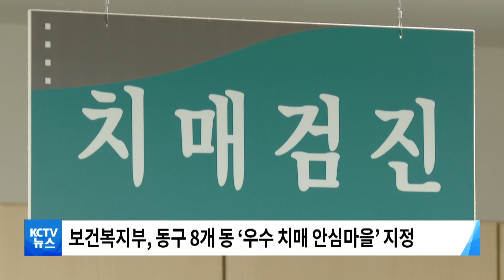[KCTV뉴스] R) 동구 8개 동, 보건복지부 '우수 치매 안심마을' 지정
■ R) 동구 8개 동, 보건복지부 ‘우수 치매 안심마을’ 지정

Ann

고령사회에 접어들면서
치매에 대한 관심도 높아지고 있습니다.
보건복지부에서는
치매환자가 앞으로 계속 늘어날 것으로 예상하고
지역사회가 함께 치매에 대응하는
'치매 안심마을' 사업을 진행하고 있는데요.
동구의 8개 동이
우수 치매 안심마을로 지정돼
관심을 받고 있습니다.
노해욱 기잡니다.

(VCR)

동구가 민선 7기 출범 이후부터 운영 중인
치매 안심마을 8개 동이 보건복지부 주관
‘우수 치매 안심마을’로 지정됐습니다.
▶보건복지부, 동구 8개 동 ‘우수 치매 안심마을’ 지정

'우수 치매 안심마을'로 지정받기 위해서는 운영위원회
 전원 파트너 교육 이수와 치매 극복 선도 단체 및 안심
가맹점 지정 등 총 7가지 조건을 충족해야 합니다.
▶계림1·2동, 지원1·2동, 지산1·2동, 산수1·2동 지정

동구는 지난 2018년부터 계림 1동을 시작으로 8개 동을
치매 안심마을로 지정하고, 주민 대표와 관련 기관이 함께
운영위원회를 구성해 치매 인식개선 사업을
펼치는 등 치매 친화적 환경 조성에 힘쓴 결과 '우수 치매 안심마을'
에 지정됐습니다.
▶주민과 관련 기관 함께 노력한 결과

INT. 김혜란 과장 / 동구청 건강정책과 치매관리계

"저희 동구는 치매 어르신들이 지역에서 계속 오랫동안 같이 사셔야 되는 것에 역점을 두고
치매 안심마을을 추진하고 있습니다. 치매 안심마을은 지역주민들이 먼저 솔선수범하여서
치매 어르신들이 마트나 약국이나 금고를 갈 때 편하게 이용할 수 있고 또 지역에서 실종되지
않고 배회되지 않고 지역 어르신들에게 도움을 드릴 수 있는 그런 체계를 만드는 것입니다.
그런 체계를 역동적으로 구축했기 때문에 우수기관으로 인정받은 것 같습니다.”

동구는 치매환자와 가족들이 안전하게 살아가며
경제적 부담도 덜 수 있도록 앞으로도 치매 예방·관리
체계 구축에 더욱 힘쓸 계획입니다.